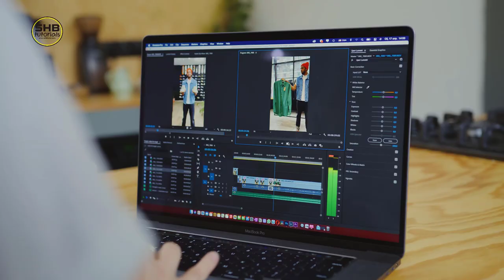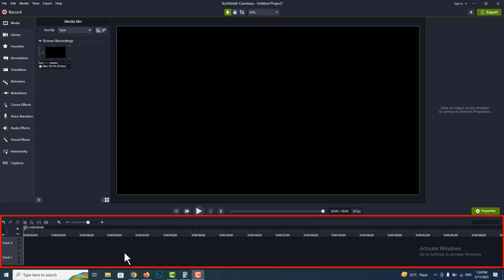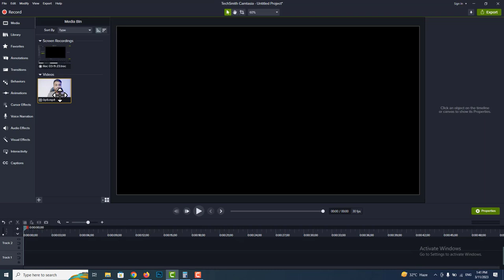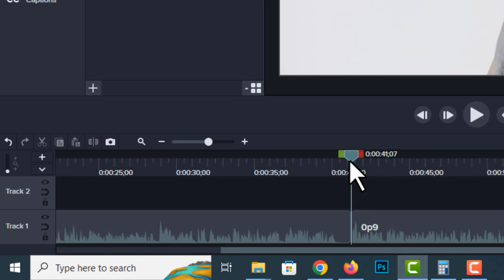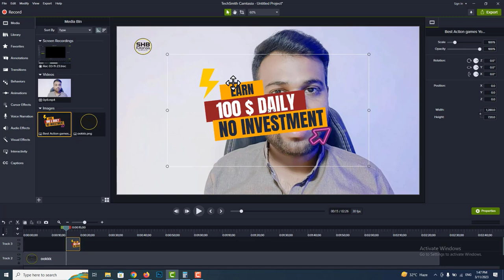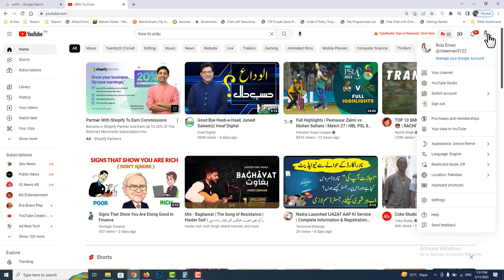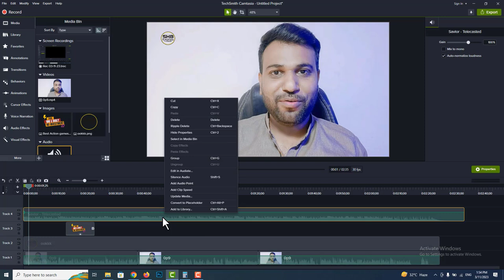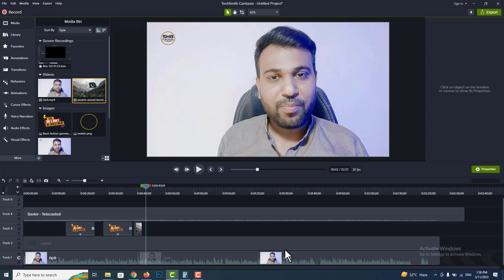Best Video Editing Software for PC | Camtasia | Class #1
There are many great video editing software options available for PC.Ultimately, the best video editing software for you depends on your specific needs and skill level.
Camtasia is a video editing and screen recording software that is popular among content creators, educators, and businesses. It is known for its ease of use and powerful editing features.